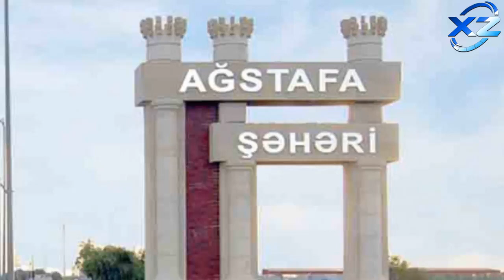Ağstafada fərdi evdə partlayış - 6 nəfər xəsarət aldı. ADLARI BİLİNDİ